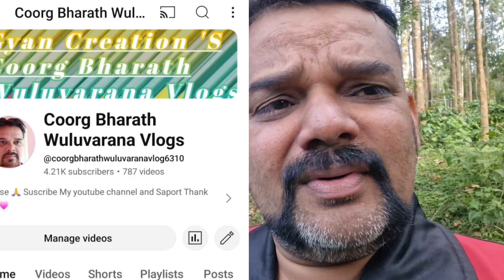ಯುಟ್ಯೂಬ್ ಚಾನೆಲ್ ನಲ್ಲಿ ನನ್ನ ಆದಾಯ ಎಷ್ಟು???My Income In YouTube Channel coorg Message Video 📹